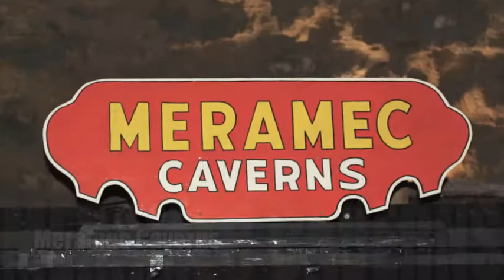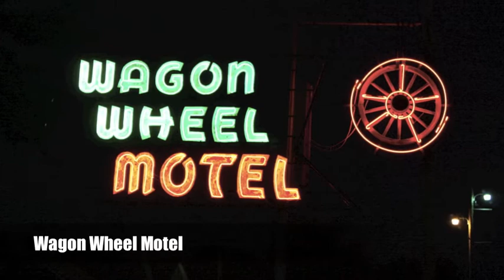Ruta 66 - Día 2 : Springfield-Cuba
Ruta 66.
Día 2
Springfield(IL)-Cuba(MO)